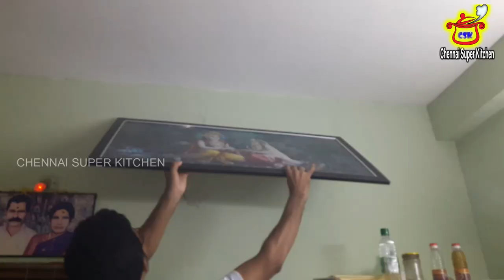Photo Frame Recovering Vlog | Frame Repair | Tamil | Chennai Super Kitchen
In this Vlog video, we repaired our old damaged photo frames with Tools which are easily available in our Home.

Caution: Please Be careful when handling photo frames, glasses and Tools.